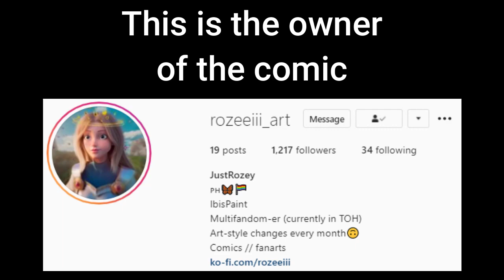Lumity - I NEED YOU "Part 2" (Comic FanDub)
Bored #7